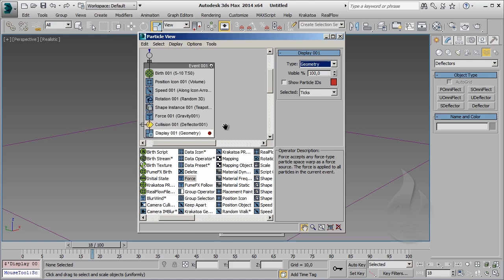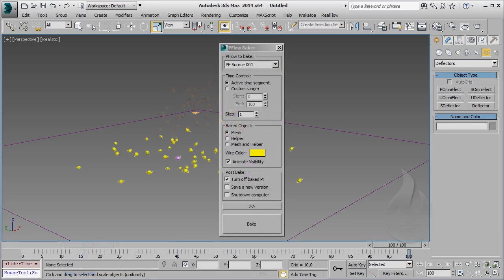[ITA] - Autodesk 3DS Max - Particles 201 - Lesson 21 - Script PFlow Baking